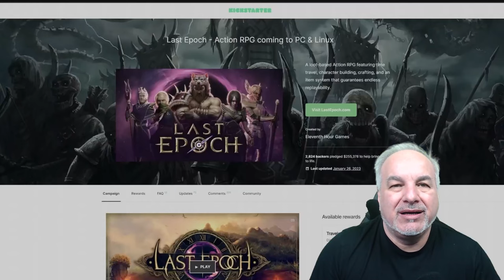Last Epoch is How Games Should Be Designed!